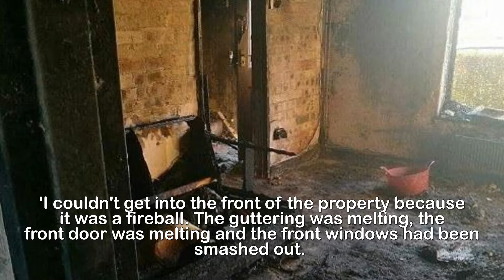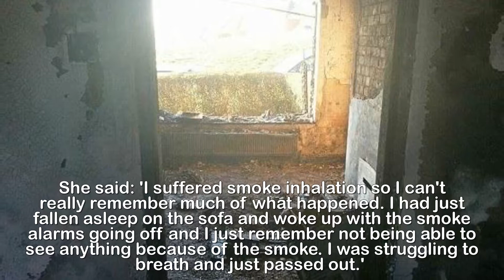Hero' mechanic saves a mother of one's life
Hero' mechanic saves a mother-of-one's life after
smashing his way into her burning house and carrying
her to safety.A 'hero' mechanic saved a mother-of-one's life after smashing his way into her burning house and carrying her to safety.Christopher Porcheret, 28, saw the flames and smoke billowing out of the property from his nearby flat and kicked down a wooden gate and the back door to reach the house in Milton, Stoke.He then smashed the back door before discovering Simone Bailey unconscious on the floor on December 28 last year at 10pm.